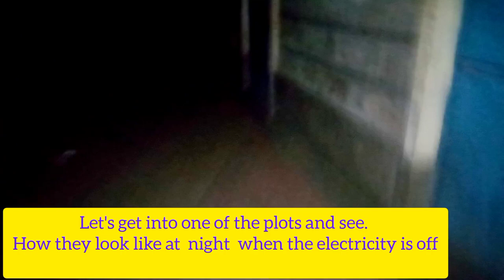A TORCH CITY IN AFRICA 🌍//DARK CITY.